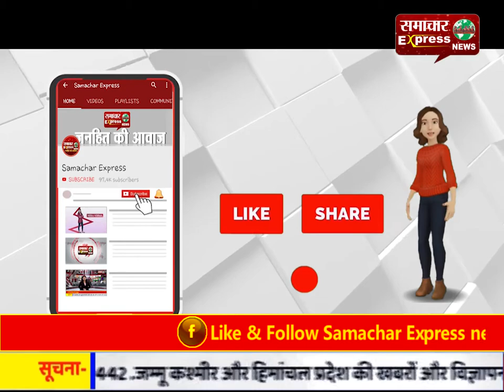मथुरा में एक व्यापारी के हाथ-पैर और मुंह बांधकर छोड़ गए बदमाश!